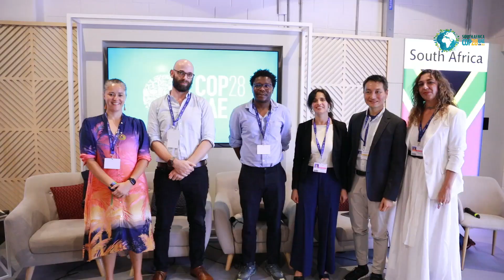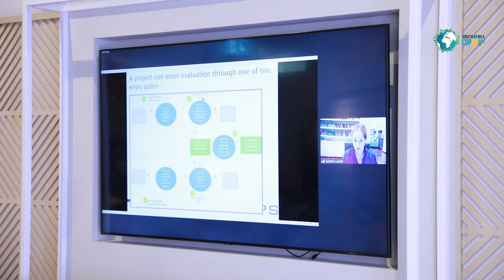COP28 Day 9 Youth, Children, Education & Skills 8 December 2023